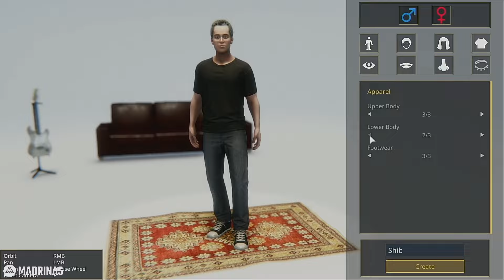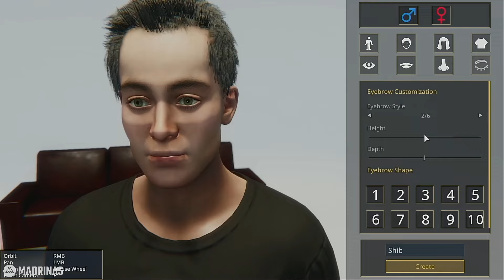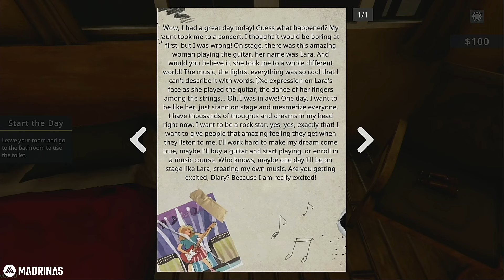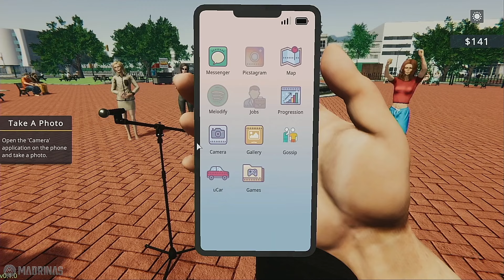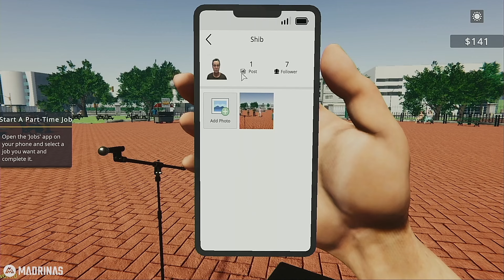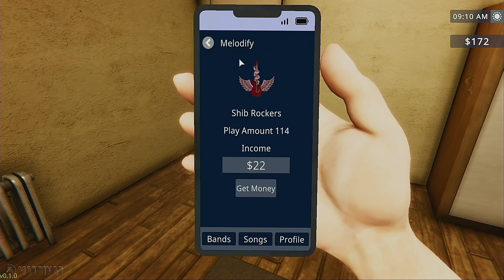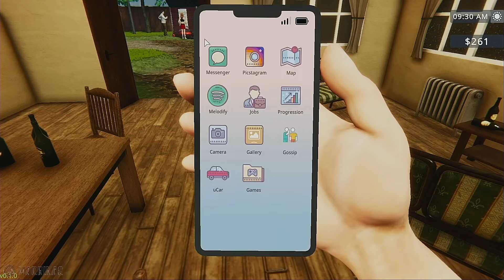I wanna be a Rock Star! - Rock Star Life Simulator - First Look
New Rock Star Life Simulator Release in Steam!  I always wanted to be a rock star!  We need to put in the early work!